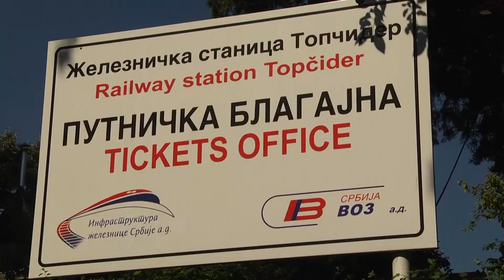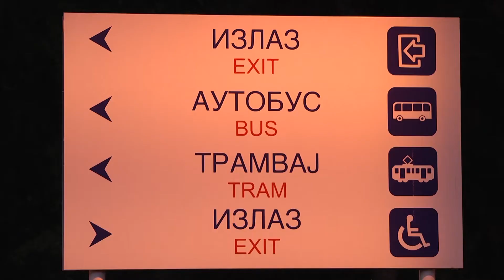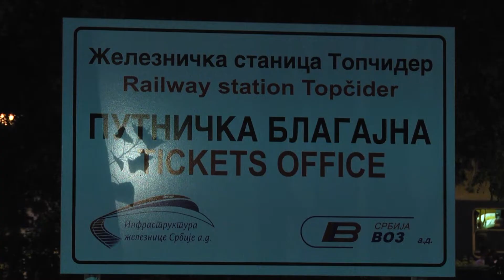Železnička stanica Topčider spremna za letnju sezonu